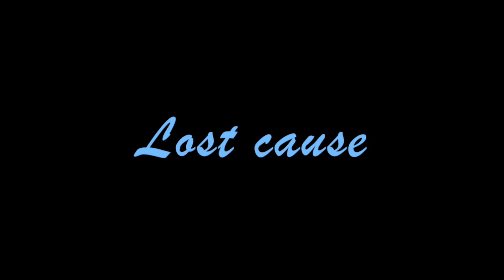Marshall & Mary In Plain Sight// Beck Lost Cause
Show/Movie: In Plain Sight
Couple: Mary and Marshall
Artist: Beck
Song: Lost Cause

Hey all my kittens! So... I started watching this show, In Plain Sight :D... I am officially IN LOVE with Marshall. He's like the Tenth Doctor. Only smarter! HAHA!... I'm slightly shocked that Marshall isn't British. But, hey! At least he gives me hope that American's can be just as cool. I need a life. xD xD xD xD